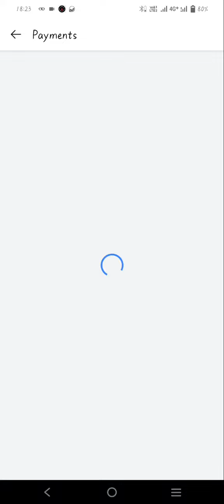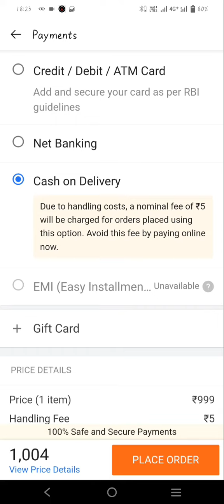Flipkart was included handling costs of rs 5 on cash on delivery